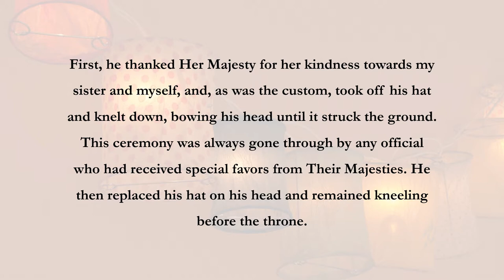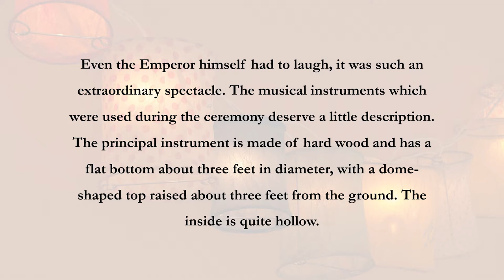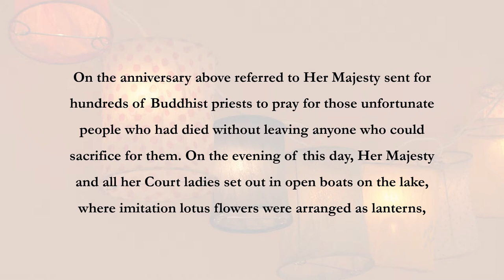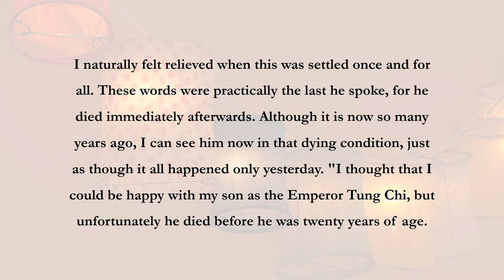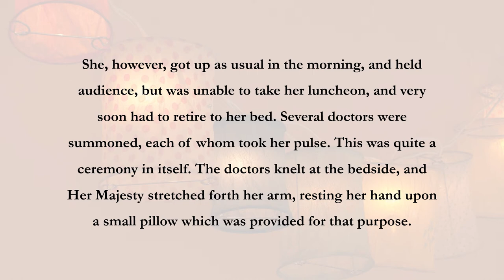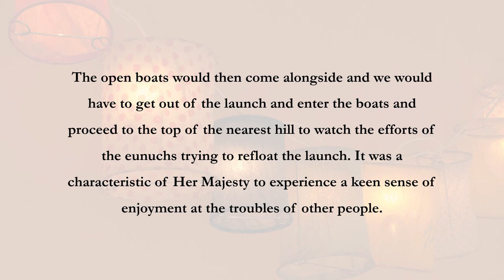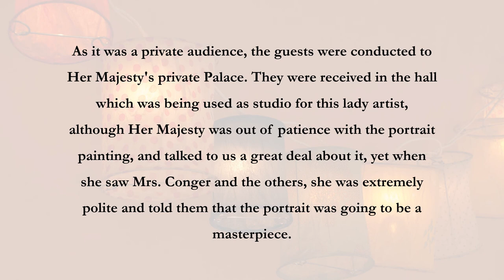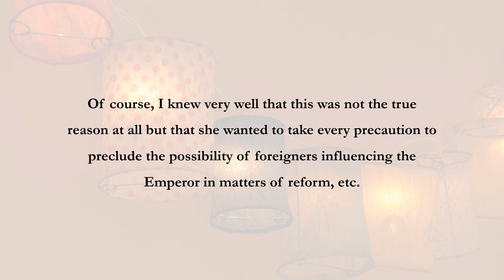THE EMPEROR'S BIRTHDAY (Princess Der Ling: Two Years In The Forbidden City, Part 14)